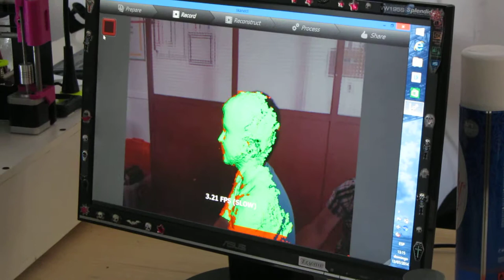Bilbao Mini Maker Faire 2014 7º/13